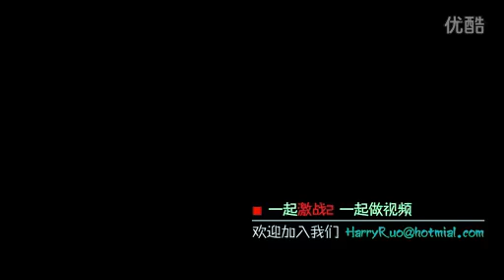The GW2 fragments of replica Raiders two,Buy gw2 gold,www mmobk com